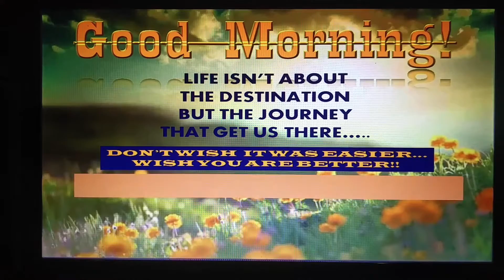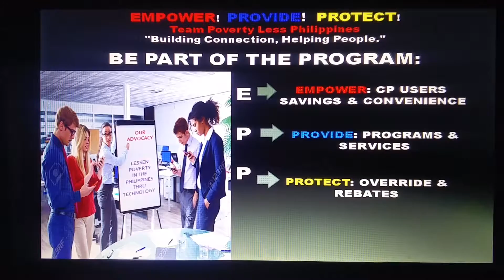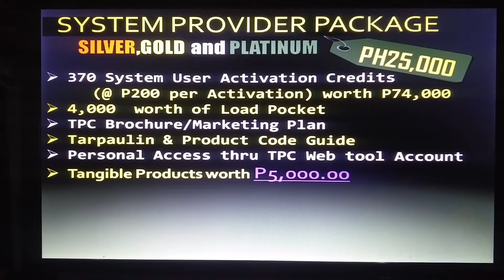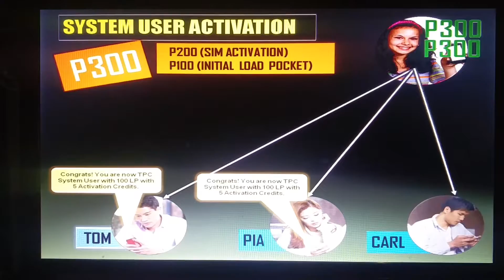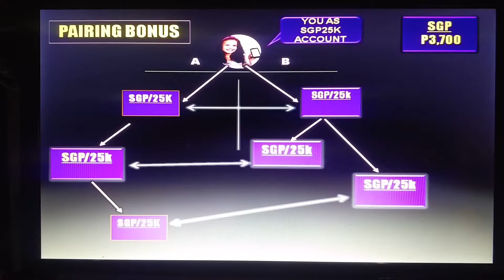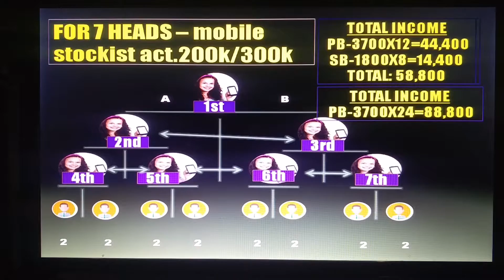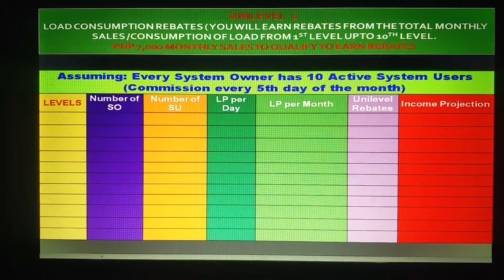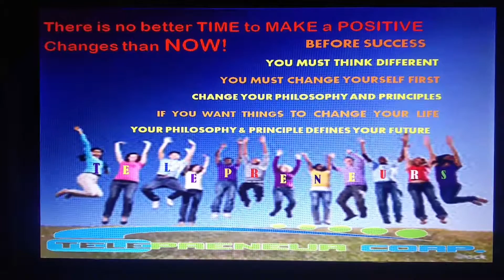TPC SGP/MS Presentation FYI: 09292679381